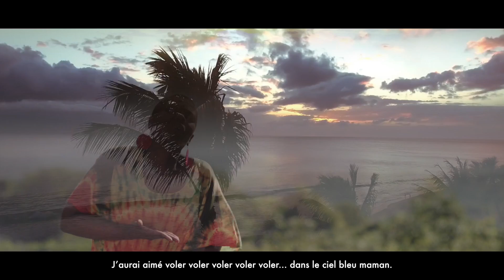Mayo2Kaw - Volé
Ambiance traditionnelle un petit gragé où j'explique ce que je vois et constate sur la terre.
Avec la participation de :
Lyris Haye mon réalisateur
Lolita, ma maquilleuse
MADERE Florence et Oliane traductrice
Samah YAGO et Lova Jah  pour les sites de Roura
BIENVENU Marie Jo pour la traduction en Langue des Signes
Mon Equipe Titor, Livyo, les frères Poco , Anncy CLET, Olivier RIDEL et
mes choristes Kelly, Sami, Sylvie.
Un Grand MERCI à mes figurants qui ont bien voulu participer au projet.